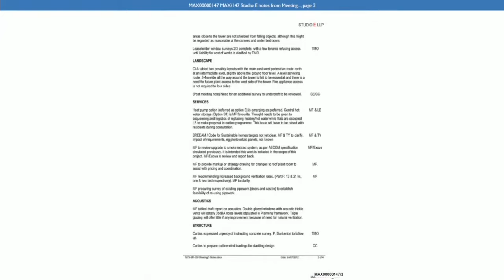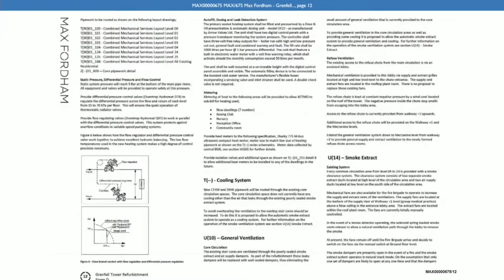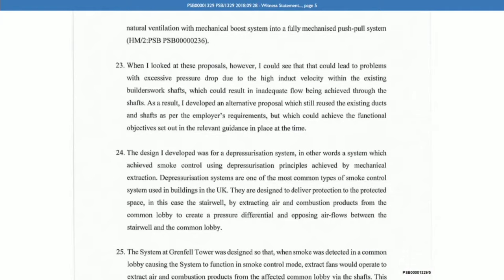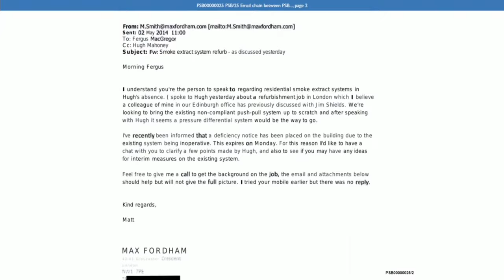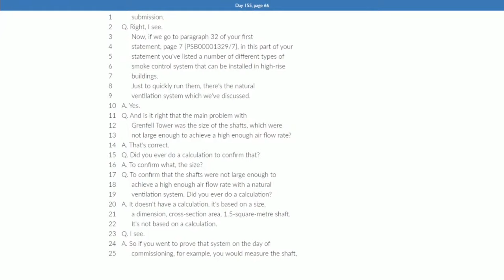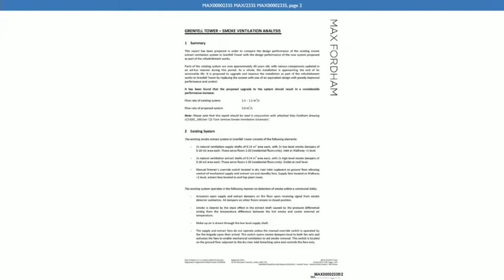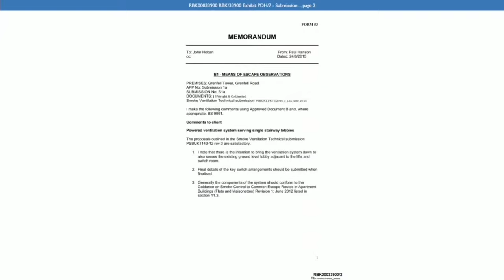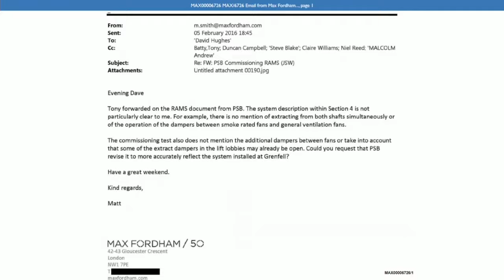Gilberts Ltd & Max Fordham LLP Evidence - Wednesday 7th July 2021 (2/2)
Wednesday 7th July 2021 - Gilberts Ltd & Max Fordham LLP Evidence

AM

10:00 - 13:00  Roy Jones (Gilberts Ltd)

Lunch

PM

14:00 - 16:30  Matt Cross-Smith (Max Fordham LLP)